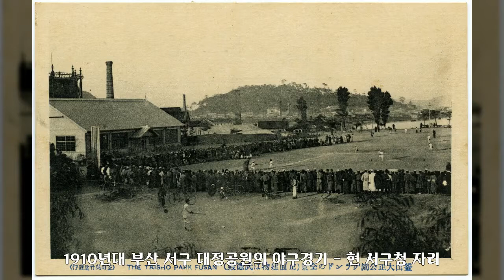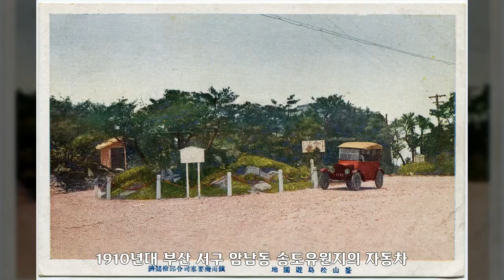1910년, 부산 서구 1, 대한민국 역사사진, Korean History Photo